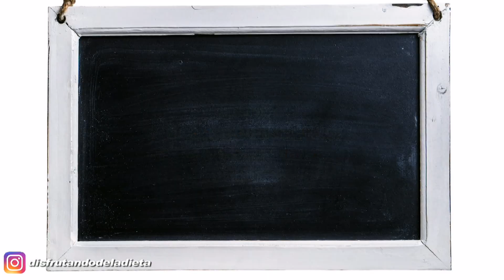Bizcocho Express en el Microondas. Listo en 5 minutos - Disfrutando de la Dieta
Rápido, delicioso y saludable

✨ 1 huevo
✨30 g avena
✨70 g de yogur griego ligero
✨10 g de crema de almendra

Al micro 2 minutos